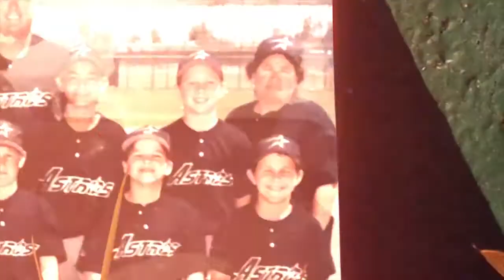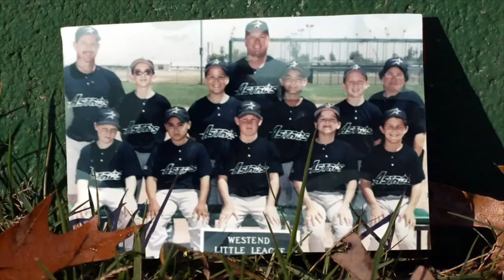'Kole Calhoun Spotlight': Episode 4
In the latest episode of 'Kole Calhoun Spotlight', hear about Kole's days in Little League while growing up in Arizona.